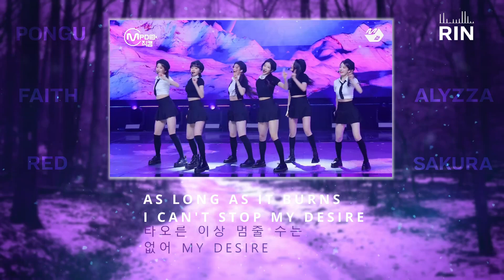【Collab】Blue Flame - LESSERAFIM cover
VOCALS (in order of appearence)

· Sakura: @SakuraSchwein
· Faith: @csfaith_inc
· Red: @coversbyred
· Pongu: you're here!

MIX
· Time/Tune: Pongu
· Time/Mix/Master: Spirxty

· Pongu